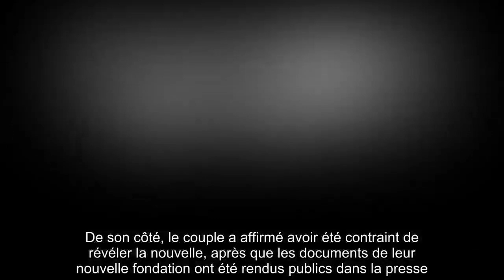✅ Meghan Markle et Harry humiliés : cette mauvaise blague dont ils se seraient bien passés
✍ C'était un projet qui leur tenait à coeur, depuis leur départ de la famille royale britannique.  Désormais redevenus de simples citoyens, Meghan Markle et le prince Harry ont annoncé le lancement de leur fondation "Archewell", censée remplacer leur ancienne marque "Sussex Royal".  Un nom qui n'a pas été choisi au hasard, puisqu'il fait référence à leur fils Archie.  Le frère du prince William et son épouse ont également fait savoir que le mot grec "Arche" signifie "source d'action".  Problème : la jolie intention a été gâchée par une mauvaise blague de pirates informatiques.  .En effet, le duc et la duchesse de Sussex, désormais confinés à Los Angeles, n'ont pas pu enregistrer le nom de domaine d'Archewell Foundation, qui a été récupéré par des hackers, comme le rapporte le Daily Mail.  Les internautes sont ainsi redirigés vers YouTube, et plus exactement sur le clip vidéo de Kanye West et Jamie Foxx, Gold Digger("Chercheur d'or" en français), datant de 2005.  Fait amusant : le mari de ...